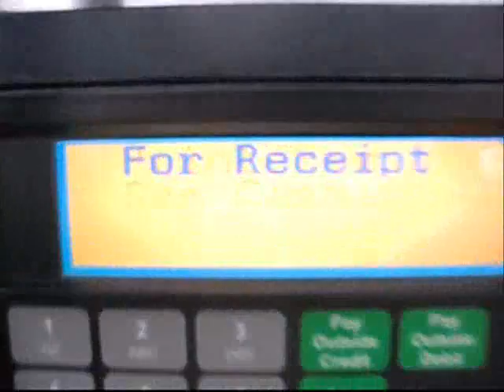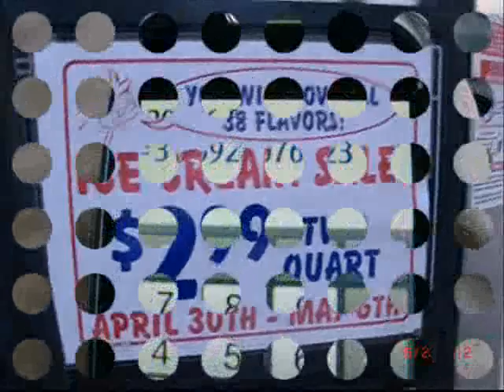5 2 12 Hyundai Ice Cream Fill Up...